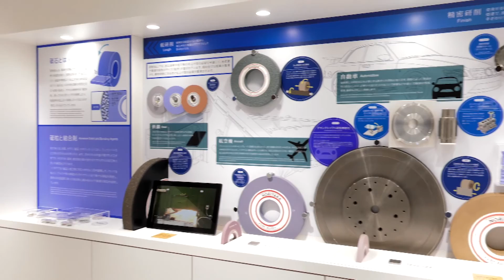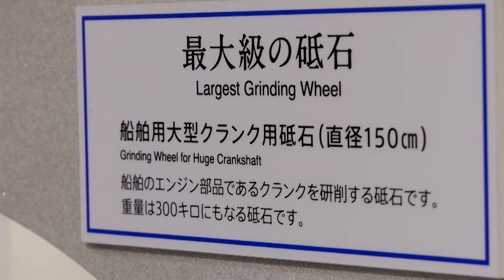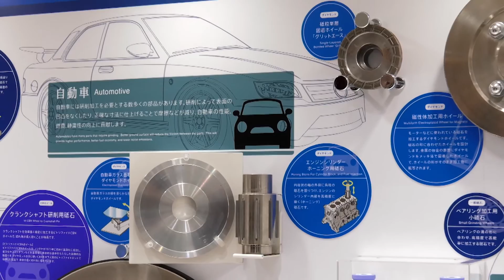TIA&TW: Exploring Aichi, Japan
1930: Exploring Aichi, Japan
In the Japanese prefecture of Aichi, Dennis Wholey visits a variety of locations which display various unique facets of the prefecture and Japan. Interviews explore everything from traditional tea and miso making, to the cutting-edge technology of Toyota's fuel-cell vehicle the Mirai. Additional interviews find Dennis in the city of Nagoya at the historic Nagoya Castle and also in the famed Noritake factory to see how the company has become one of the world's premiere makers of fine china and much more. All of these interviews show that whether you are in Tokyo, Hokkaido or Aichi you can never lose site of Japan’s innovative spirit, history, tradition and dedication to craftsmanship and beauty.